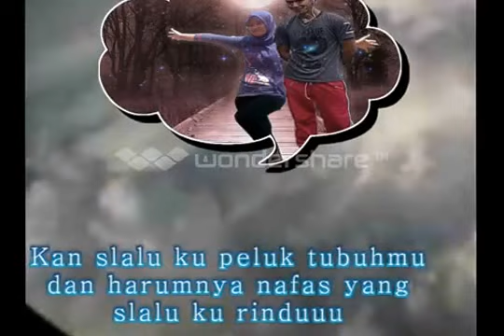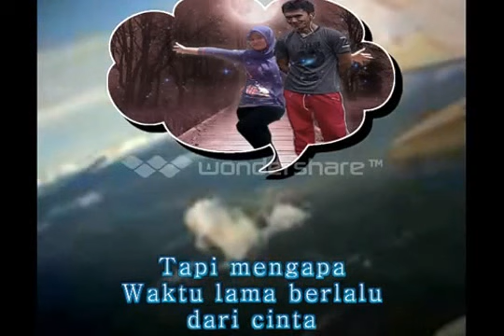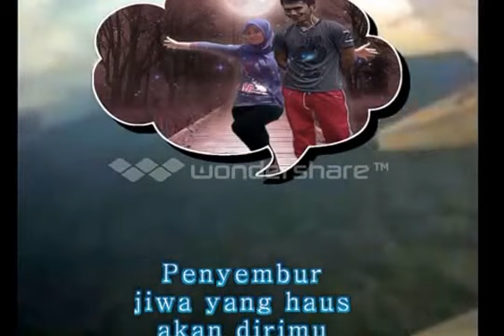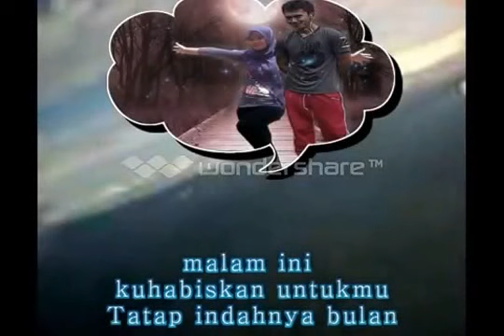larva jarak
larva jarak sebuah kisah perjalanan hubungan jarak jauh yg akhirnya mempersatukan kita